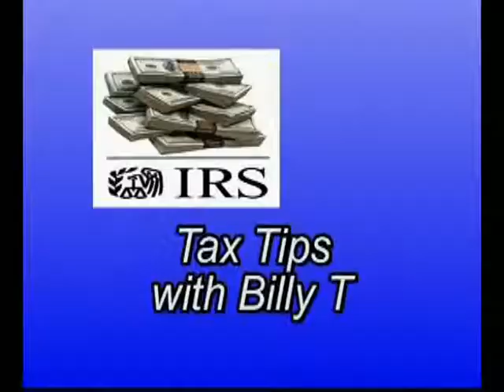WICKED LATE Billy T's Tax Tips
From the April 2009 episode of this Rhode Island based late night/comedy talk show.  WICKED LATE's new accountant has some important tips for you as you prepare to file your taxes.